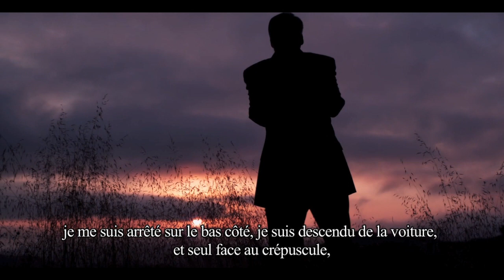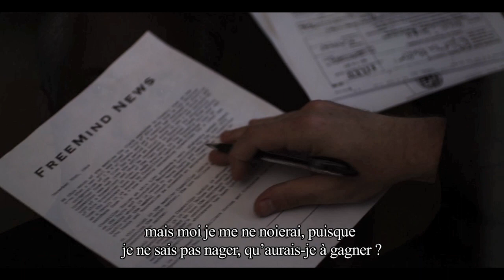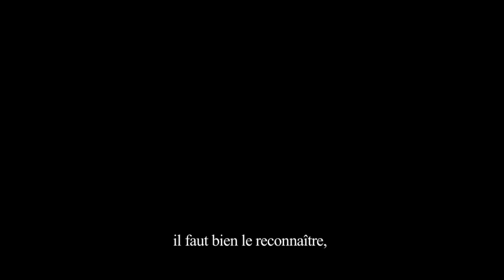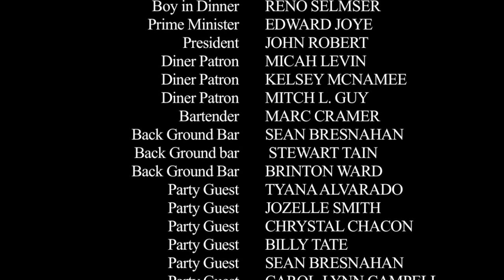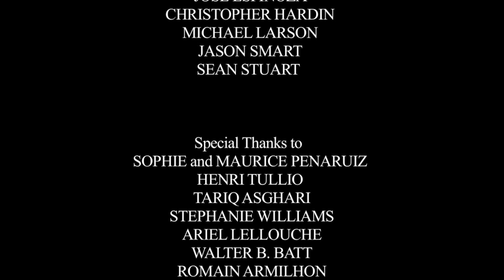K CITIZEN (Part 2)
Short Film.
Synopsis: If you had the opportunity to go back in time, what would you say to yourself?